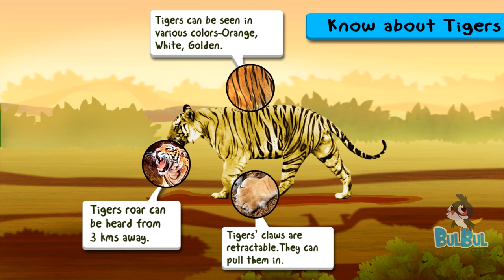Learn about Animals - Tiger, Animal Sounds, Fun and Educational Videos for kids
What is it Tiger helps your kids in learning animals from preschool learning videos only on Bulbul Apps. The video helps your kids to know about Tiger and its greatness.

Artists from all over the world collaborated on our unique Bulbul technology platform to produce these beautiful illustrations, animations and sounds and put together as an interactive story book for parents and kids.